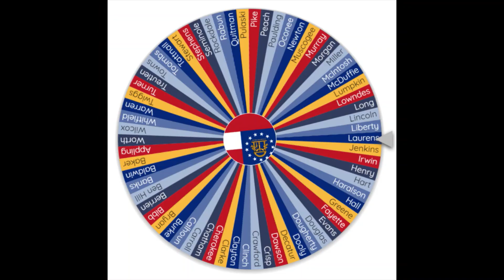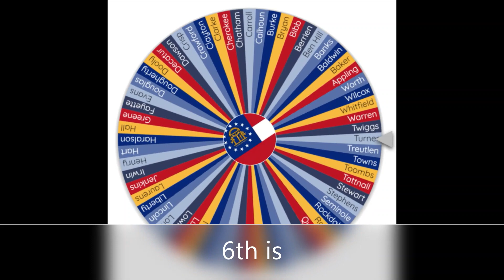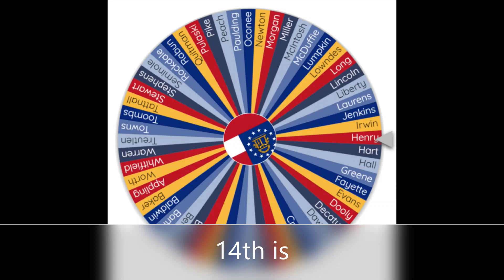GEORGIA BATTLE ROYALE | EPISODE 7 (Final Video in 2021)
The seventh episode of my Georgia Battle Royale series. Inspired by T1 Productions. Also, my last video in 2021.